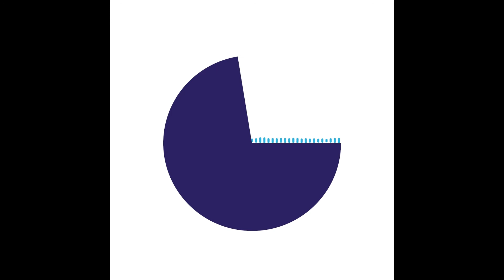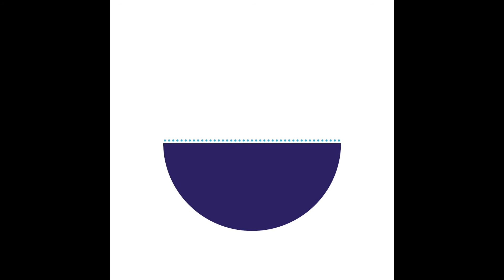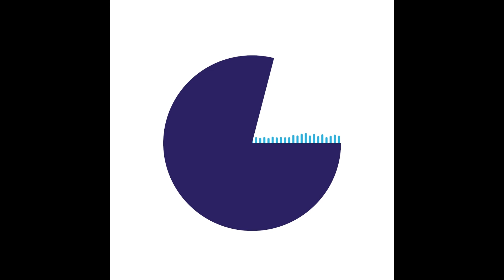Life of a Cricket Coach - Ep2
Amazon Music

Tom gets into all things honesty as he discusses how to handle giving honest feedback as a coach and being honest with his own character traits. He also brings an update on meeting the CEO of Leicestershire CCC and his new segment for coaches 'Tom's Top Tips.'

• 00:00:17 - What's coming up

• 00:00:47 - Start of the show

• 00:02:24 - Tom on Holiday

• 00:03:12 - Insight into Tom as a coach and person

• 00:05:52 - Update meeting with Sean Jarvis (Leicestershire CCC CEO)

• 00:07:20 - Leicestershire Cricket

• 00:08.17 - Tom's Top Tip

• 00:12:37 - Honesty and Vulnerability (As a player and coach)

• 00:13:07 - Giving Honest Feedback

• 00:17:46 - Emotional Responses (as a coach)

• 00:23:09 - Finale

[Originally Recorded 26 May 2022, Produced by Bailey Caine]